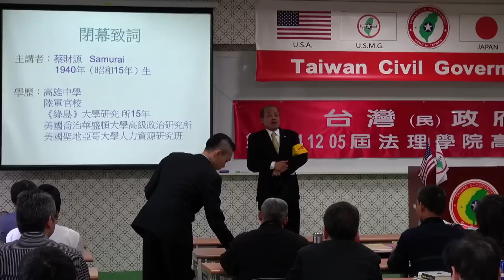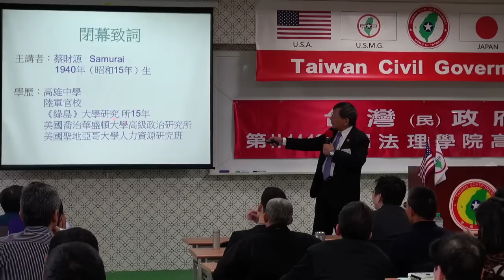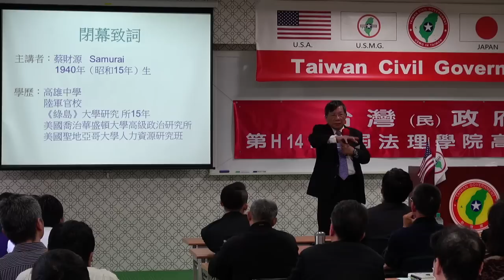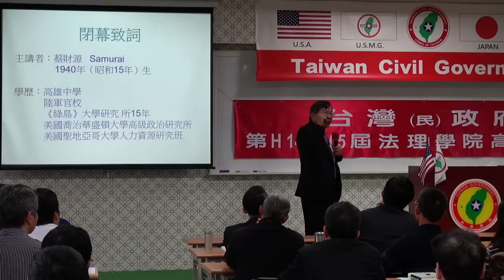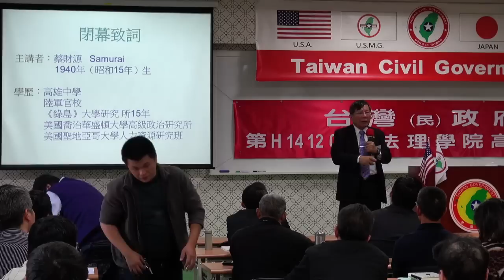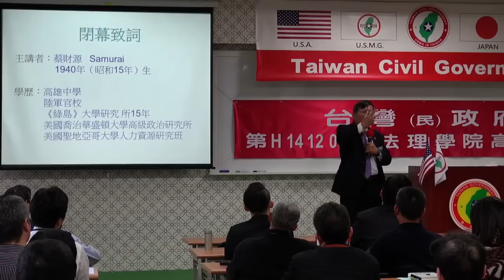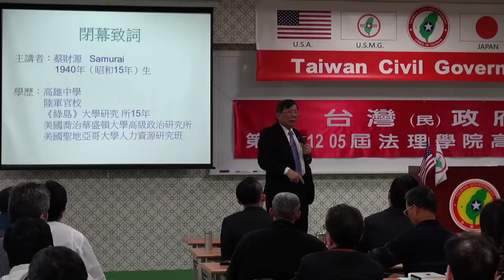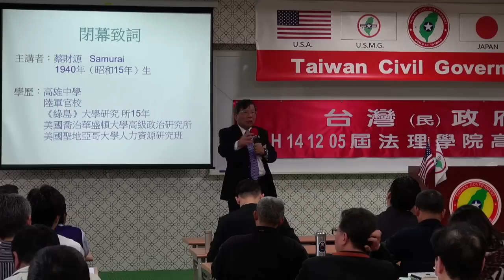141207-10-閉幕詞-蔡財源-台灣(民)政府第H141205屆高級行政參議班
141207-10-閉幕詞-蔡財源-台灣(民)政府第H141205屆高級行政參議班